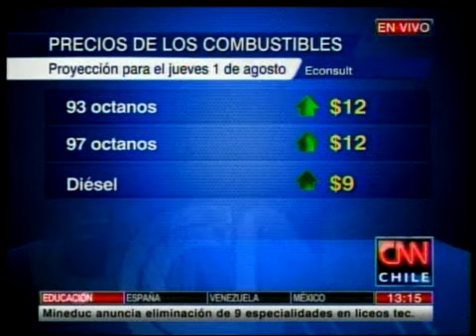Precios de las bencinas llegarían a su máximo histórico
Gasolina de 93 y 97 octanos subiría $12 por litro.